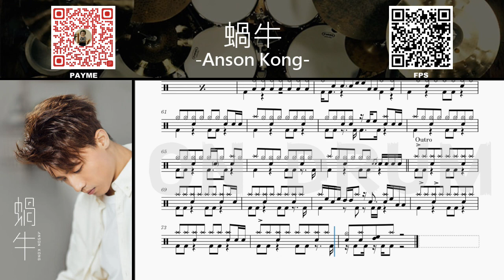Anson Kong 江𤒹生 - 蝸牛 (動態鼓譜)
老實講除左JER之外,我比較少聽其他鏡仔歌,不過我D學生好多都係鏡粉,所以咪試下整鏡仔鼓譜大定開心下~~GOGOGO~~
如果懶得手寫低份譜既,可以轉數快或PAYME 俾個血汗價$30(私人醒多D我都非常歡迎HAHA)支持運作，我收到就會send份完整既電子版俾你。